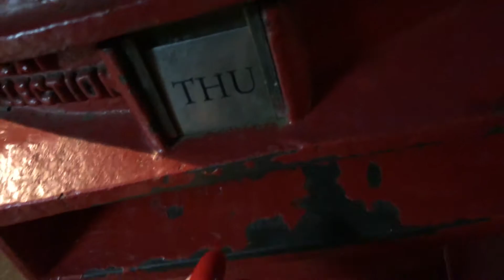DIY Christmas Cards! - Vlogmas Day 19